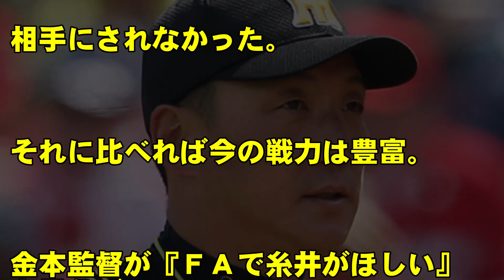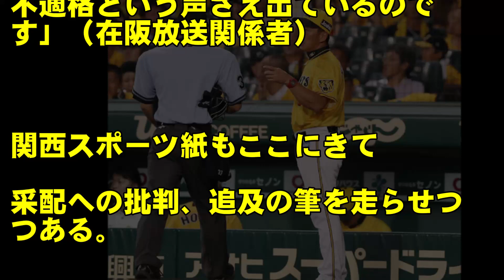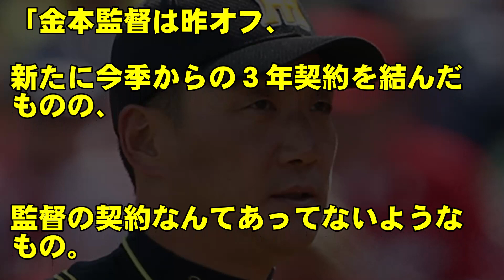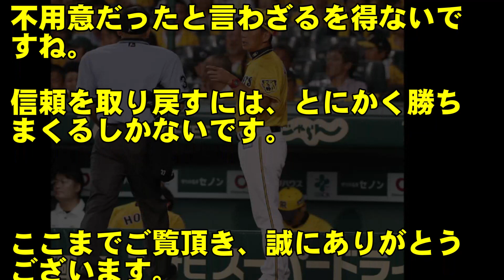阪神タイガースの金本監督、３年契約でも去就問題に発展する理由とは？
阪神タイガースの金本監督の、去就問題が騒がれ始めている。親会社やフロントからも、金本監督の手腕への不満が漏れ始め、金本監督の不用意な発言も、怒りの対象になっていると言う。

◆阪神タイガース、巨人に屈辱の連敗…３連戦の初戦から、弱点を既に見抜かれていた？？チーム内でも不安の声が…

◆阪神タイガース、ロサリオが１死満塁３ボールで、不可解な行動？八木裕氏が激怒「ガッカリした」

日刊ゲンダイDIGITAL